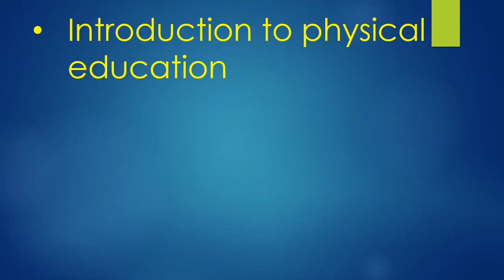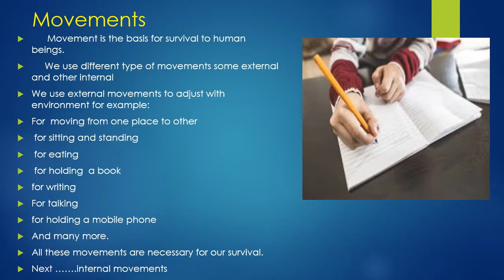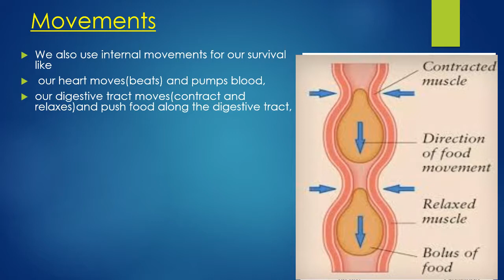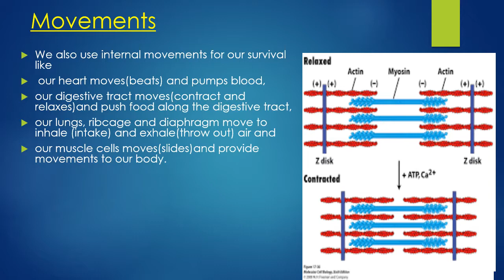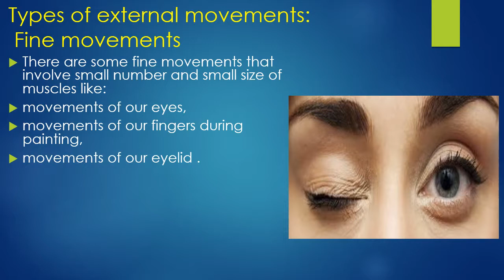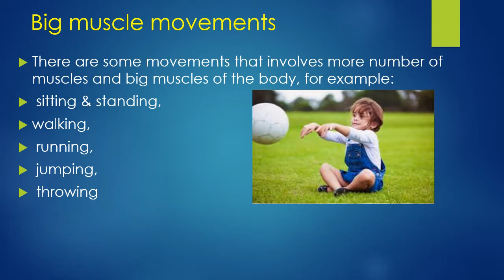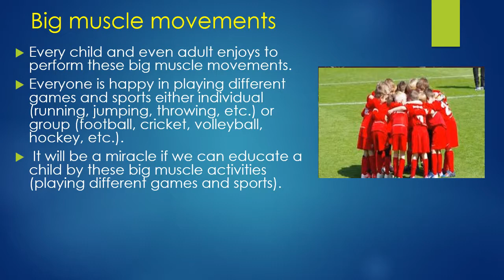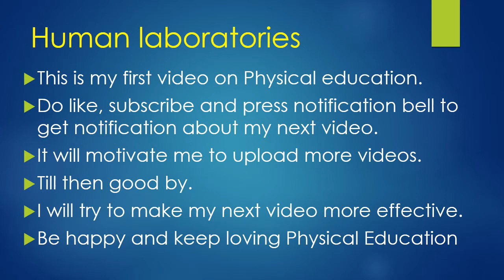Introduction to Physical Education In Hindi | Physical Education kya hai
Hi

Is video main hum Physical Education k bare main discuss kre ge aur sath main j b discuss kre ge k humari body main kon- kon si movement hoti hai aur j movements kya humare liye zaruri hai. sath main hum j b discuss kre ge ki kya in movements ko kr ke hum educate ho sakte hain k nahi.

link of playlist for videos related to Introduction to Physical Education